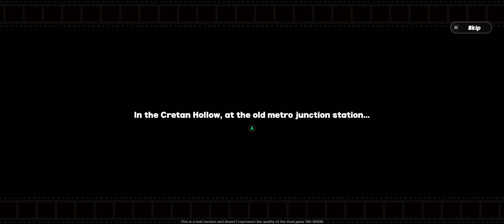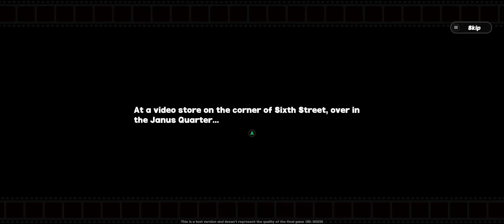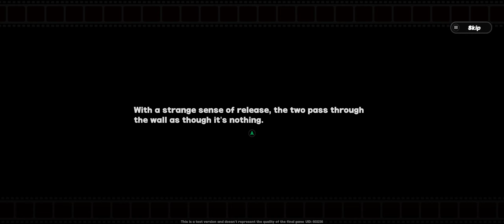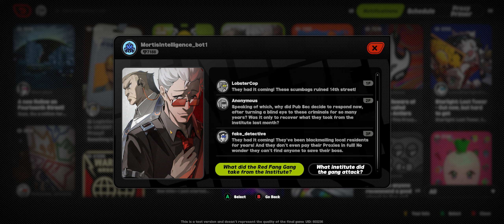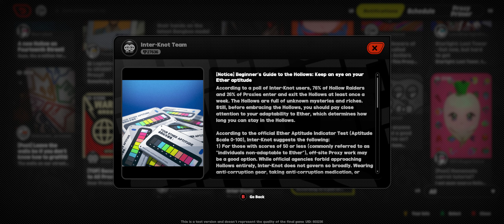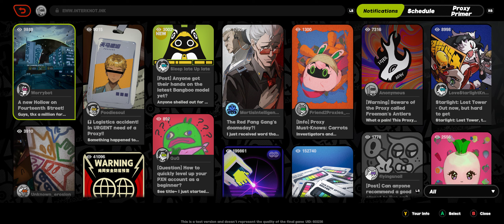Zenless Zone Zero CBT2 | Part 01「The Hare and the Proxy」